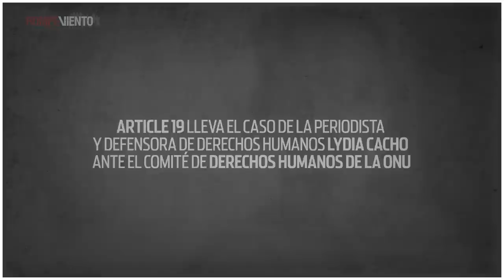Megáfono - Resolución ONU en caso Lydia Cacho, avance para la libertad de expresión - 09/08/2018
A 13 años de la detención arbitraria y tortura a la periodista Lydia Cacho, el Estado mexicano se niega a darle justicia. Sin embargo, el pasado 31 de julio, la ONU resolvió a favor de la también defensora de derechos humanos.

Hoy en Mégafono, Leopoldo Madonado recibe a Jan Jarab, representante en México de la ONU para hablar sobre esta importante resolución del caso.